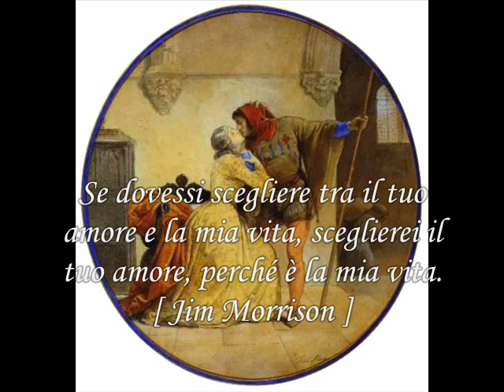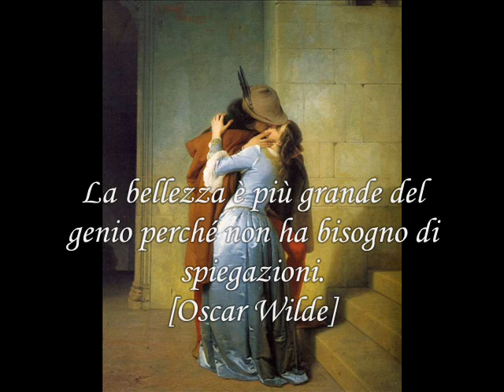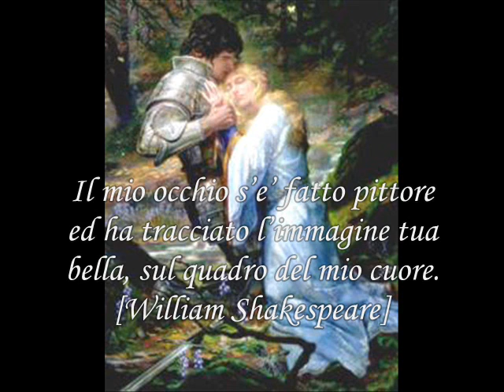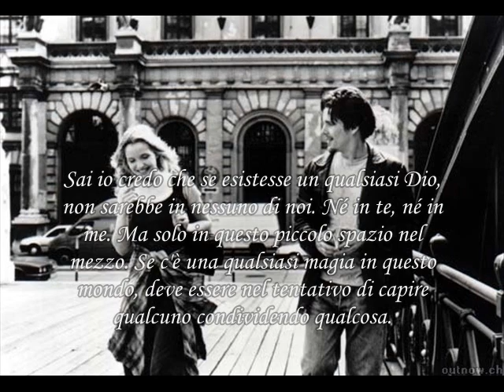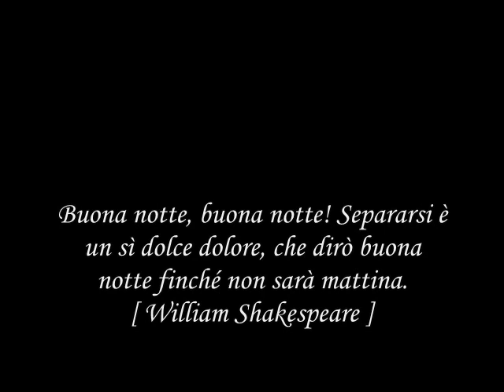Cosa ne pensa la gente dell'amore ? (video music)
Racolta di varie citazioni sull'amore in un video musicale acostato a dalle immagini artistiche di baci famosi e particolari.